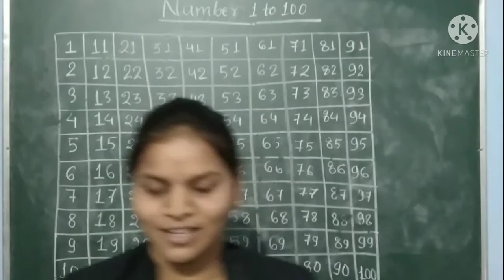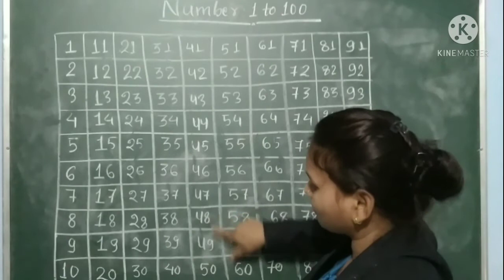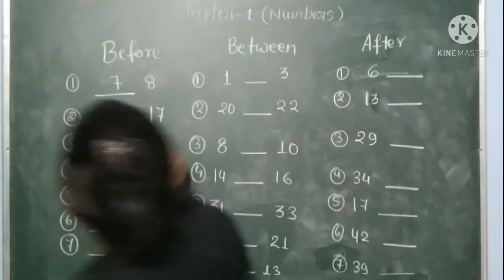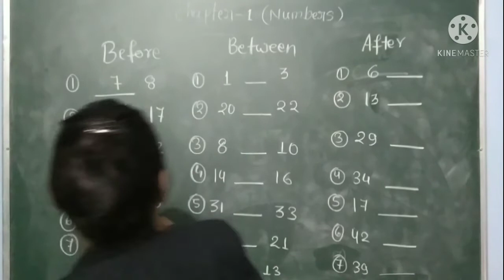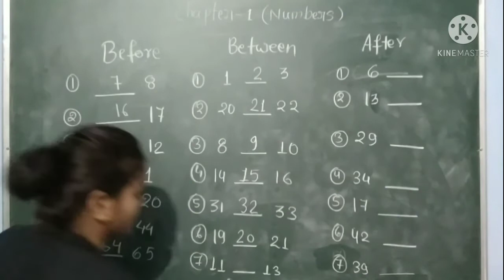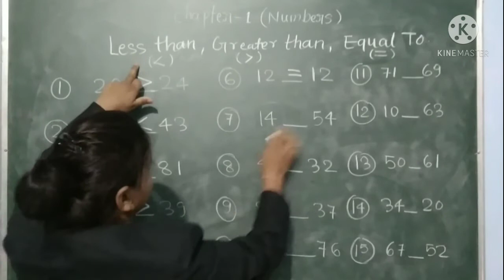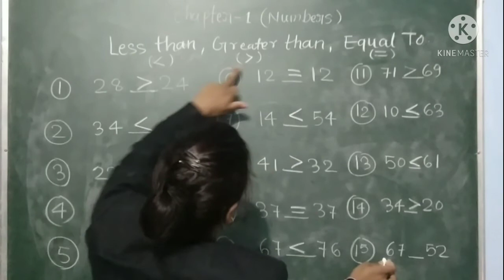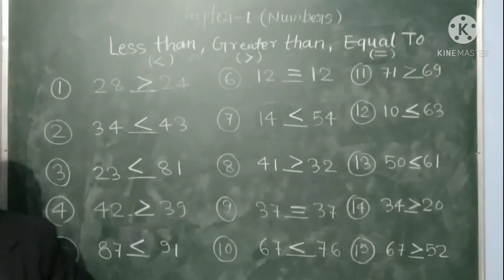Class-2/Maths/Chapter-1/Part-1/Numbers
कक्षा-2/गणित/संख्या/ नंबर 1-100/After number /Before number/Between number/Greater than/Less than /equal to